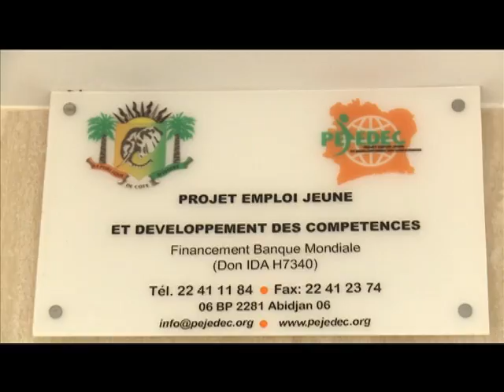RTI 1 reçoit du 4 Février 2014 avec Victorien Angoa - Partie 1